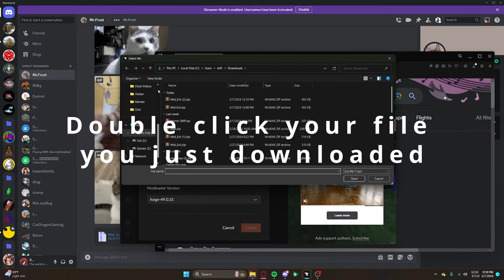Curse forge modpack import tutorial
This here is a video to help my friends and other people import mod packs